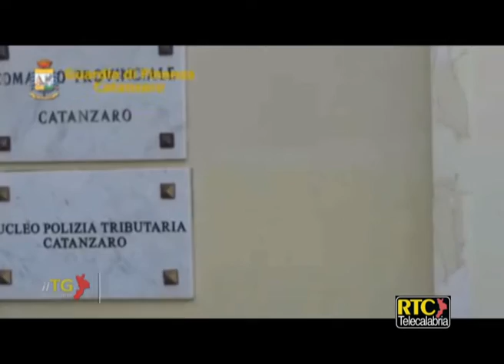Cocaina dal Sudamerica, 18 arresti RTC TELECALABRIA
REGGIO CALABRIA. Era in grado di pianificare l’importazione di oltre tre quintali di cocaina dal Sud America l’organizzazione criminale sgominata giovedì dalla Guardia di Finanza con l’operazione, denominata “Gerry”, che ha portato al fermo di 18 persone ed al sequestro di 300 chilogrammi di cocaina. Una capacità riconducibile anche ad un’ingente disponibilità finanziaria garantita da personaggi apparentemente “puliti” che investivano denaro nel traffico di droga. L’operazione “Gerry”, spiegano gli inquirenti, rappresenta l’epilogo di una complessa attività investigativa condotta dal Nucleo di Polizia Tributaria della Guardia di Finanza di Catanzaro e coordinata dalla Procura distrettuale antimafia di Reggio Calabria. Oltre 150 i finanzieri impegnati, con l’ausilio di unità antiterrorismo pronto impiego, di unità cinofile e della componente aerea del Corpo. Gli arresti sono stati eseguiti tra Calabria e Toscana contestualmente all’esecuzione di numerose perquisizioni. Le indagini hanno consentito di disarticolare un’organizzazione definita “estremamente complessa”, composta da personaggi vicini a diversi sodalizi criminali riconducibili alle famiglie di ‘ndrangheta Bellocco di Rosarno, Molè-Piromalli di Gioia Tauro, Avignone di Taurianova e Paviglianiti, quest’ultima attiva sul versante jonico reggino. Tra i fermati c’è Michele Bellocco, accusato del coinvolgimento nell’importazione di centinaia di chili di cocaina dal Sudamerica. Le e indagini della Guardia di Finanza avrebbero dimostrato, ancora una volta, come i clan calabresi siano in grado di contrattare direttamente con i “cartelli” sudamericani l’acquisto di grosse partite di stupefacenti. Nel corso dell’operazione, i militari hanno sequestrato nel porto di Livorno 300 kg di cocaina e circa 17 kg di codeina, riuscendo, poi, a ricostruire un’ulteriore importazione di narcotico pari a 57 chilogrammi di cocaina, oltre a numerosi altri tentativi di importazione non andati a buon fine. La consorteria non si limitava al commercio della sola cocaina. Le indagini hanno provato, infatti, come i sodali riuscissero ad ottenere lauti guadagni anche dalla compravendita di importanti partite di marijuana e hashish. I trafficanti calabresi ricevevano disponibilità liquide anche da soggetti insospettabili: commercianti e professionisti, che non disdegnavano di fare affari mediante l’acquisto all’ingrosso della cocaina. Partiti dalla potente organizzazione di narcos operante tra Rosarno, Gioia Tauro, Melicucco e San Luca, i finanzieri hanno esteso il raggio d’azione nei confronti di un libero professionista, anch’egli finanziatore, nonchè acquirente di ingenti partite di sostanze stupefacenti, sempre provenienti dal Sudamerica. L’inchiesta svolta dalle unità specializzate del Nucleo di Polizia Tributaria/G.I.C.O. di Catanzaro ha, così, consentito di identificare complessivamente 32 persone ognuno con un ruolo ben preciso: dai finanziatori ai mediatori, a coloro che avevano il compito di ospitare gli emissari dei narcos colombiani, più volte giunti in Italia per concludere gli affari. Si tratta di organizzazioni che curano le importazioni in ogni dettaglio, riducendo al minimo le comunicazioni e scegliendo accuratamente dove far giungere la cocaina. Non è un caso, secondo gli investigatori, che i narcotrafficanti abbiano deciso di far arrivare la parte più sostanziosa dei carichi di droga al porto di Livorno, potendo godere dell’appoggio, in particolare, di un uomo di origini calabresi, emigrato in quella zona da anni, che sarebbe riuscito a costruire una vera e propria squadra di lavoro in grado di agire indisturbata nel porto, aprire i containers, estrarre il prezioso carico e portarlo lontano da occhi indiscreti. L’operazione ha permesso di infliggere all’organizzazione delinquenziale rilevanti perdite economiche, sia sotto il profilo dei capitali investiti che dei mancati guadagni: la droga complessivamente sequestrata, una volta lavorata ed immessa sul “mercato”, avrebbe fruttato all’organizzazione oltre 100 milioni di euro. Nel corso dell’indagine è stato sviluppato lo stretto coordinamento con la Direzione Distrettuale Antimafia presso la Procura della Repubblica di Firenze. C’è anche un medico pediatra tra i 18 fermati . Si tratta di Pietro Buonaventura Zavettieri, di 55 anni, nato a Melito Porto Salvo e dimorante a Messina, dove gli è stato notificato il provvedimento della Procura distrettuale di Reggio Calabria. L’uomo, che esercita la professione a Locri, è accusato di avere tentato l’importazione di droga. In particolare, secondo l’accusa, avrebbe mantenuto personalmente i contatti con coloro che erano stati individuati come venditori ed intermediari, avrebbe anche ospitato dei soggetti colombiani durante la loro permanenza a Reggio Calabria, e, sempre secondo l’accusa, avrebbe effettuato ripetuti tentativi di importazione di sostanze stupefacenti dal Sudamerica e dalla Spagna.